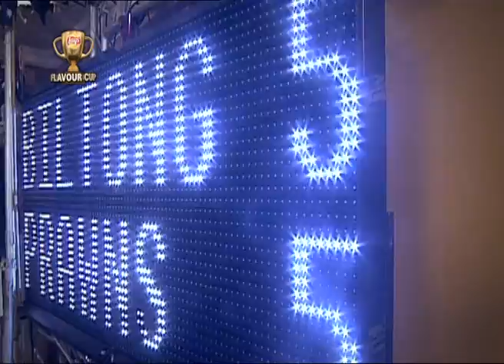Net#work BBDO - Lay's Flavour Cup TV Campaign - Biltong vs. Prawns on the Barbie (6)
As part of the Rugby World Cup celebrations, Net#work BBDO last week unveiled a tongue-in-cheek TV campaign on behalf of client Simba. The TV campaign is aimed at celebrating the Lay's limited edition chip flavours Biltong and Prawns on the Barbie.

The TV campaign, which first aired in the week leading up to the Rugby World Cup opening ceremony, shows Springbok Captain John Smit take on "Chippie McMillan" from Australia in the ultimate of chip eating contests. The TV campaigns are packed with sexy cheerleaders, supporters, a referee, commentators and plays heavily on the strong sense of patriotism of the Springbok supporters.

The TV campaigns were created by Net#work BBDO's Rob McLennan (Executive Creative Director), Liam Olding (Copywriter) and Warwick Rautenbach (Art Director).